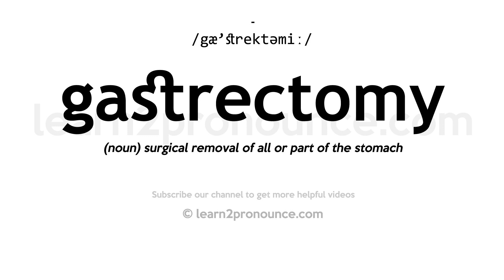How to pronounce Gastrectomy | English pronunciation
Learn how to pronounce Gastrectomy in English
GASTRECTOMY
Pronunciation of Gastrectomy: /gæ'strektəmiː/
Definition of Gastrectomy: (noun) surgical removal of all or part of the stomach